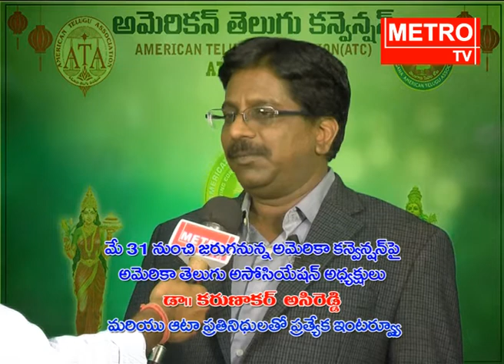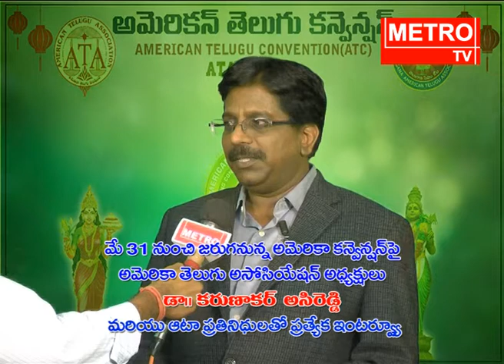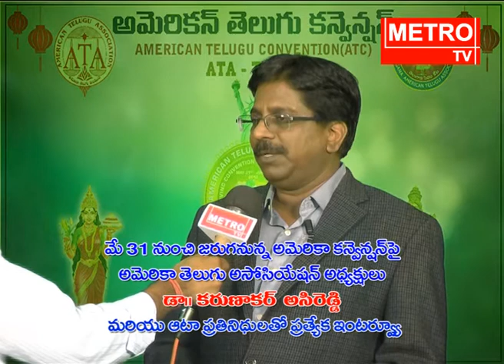Face To Face With ATA president Dr. Karunakar Asireddy || America Telugu Association || Metro TV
Watch Metro TV - The leading Telugu news channel across Andhra Pradesh and Telangana. A 24/7 LIVE news channel dedicated to live reports, exclusive interviews, breaking news, sports, weather, entertainment, business updates, and current affairs. Face To Face With ATA president  Dr. Karunakar Asireddy || America Telugu Association || Metro TV